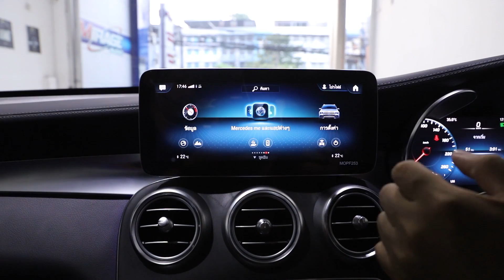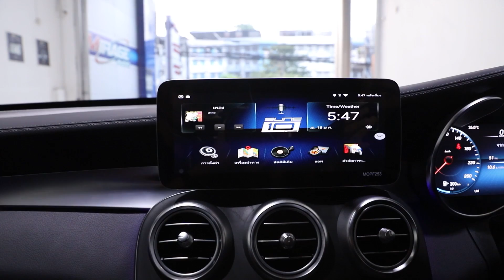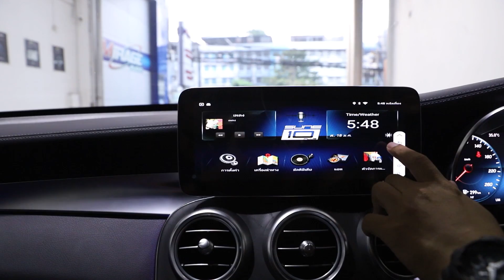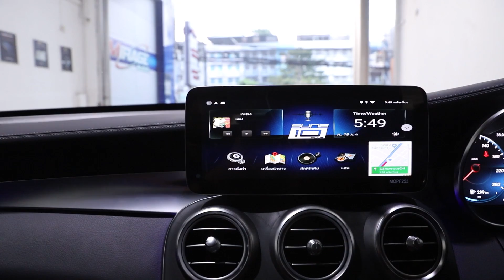Benz GLC ปี 2020 คันแรกในประเทศ กับจอตรงรุ่นระบบ Android ครบทุกฟังก์ชั่นตอบโจทย์ความสะดวกขณะขับขี่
Benz รุ่น GLC220d ออกจากศูนย์มาก็จัดหนักจัดเต็มกันเลยทีเดียว
รอบนี้ต้องบอกเลยว่าสุดจริง ๆ ด้วยระบบ interface กับหน้าจอ android
ที่สามารถ touch screen ได้อย่างสะดวกที่หน้าจอเลย
ซึ่งถือเป็นคันแรกในประเทศเลยที่ได้ติดหน้าจอ android เข้าไป
จะเจ๋งแค่ไหน ไปชมกันเลย .

สอบถามรายละเอียดเพิ่มเติม ได้ที่